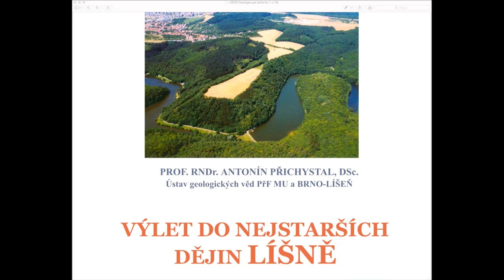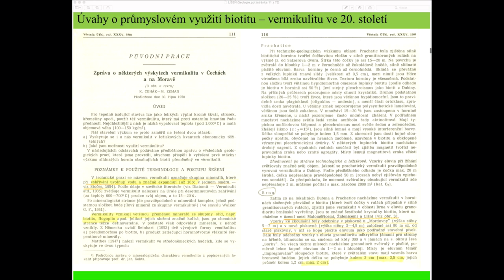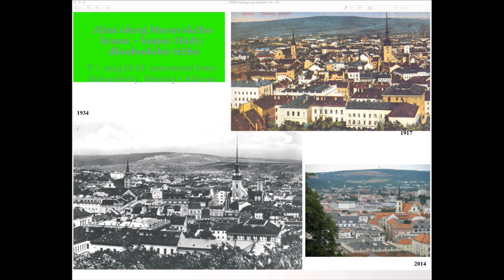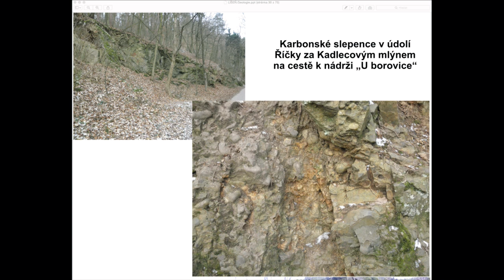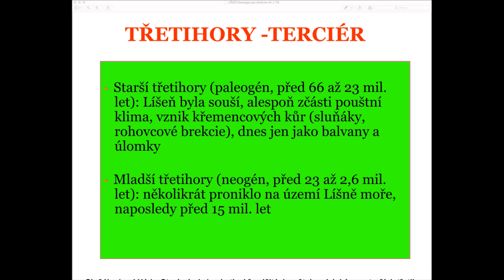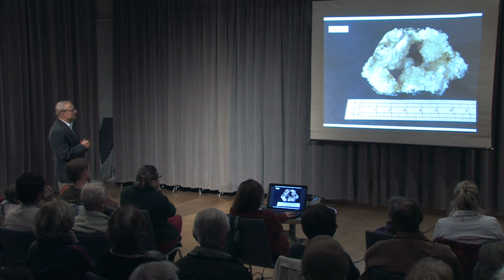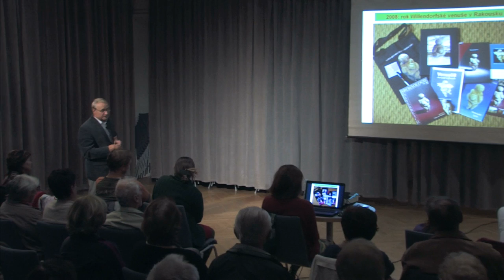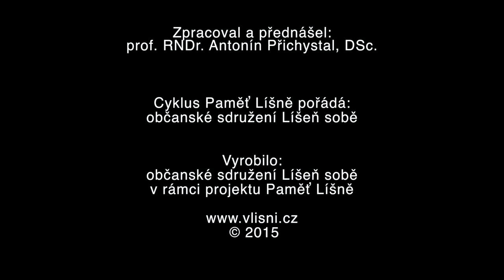Líšeň sobě - Paměť Líšně: Výlet do nejstarších dějin Líšně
Dávná geologická historie: poušť, moře i ledovce, naši neandrtálští krajané, koně, šavlozubí tygři i dinosauři – taková byla naše Líšeň

Článek pana profesora Přichystala o Líšni jako lokalitě evropského významu si můžete přečíst zde